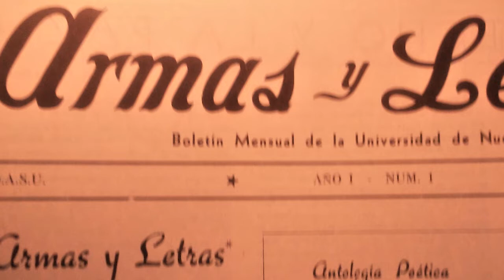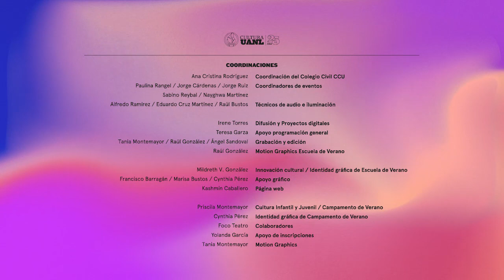Conferencia 75 años de la Escuela de Verano. Imparte: Luis Martín